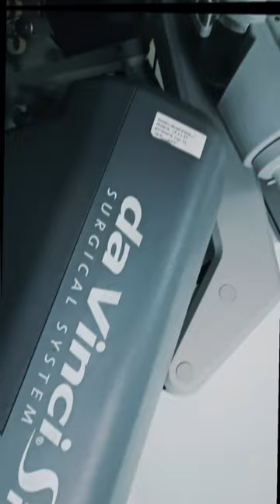Robotic Technology | Robotic Surgery | Dr Mohit Bhandari | Dr Mahak Bhandari | Indore | Obesity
Mohak Bariatrics and Robotics in Indore, India is at the forefront of using advanced robotic technology in surgical procedures. Robotic surgery is a minimally invasive surgical technique that uses robotic technology to perform surgeries with increased precision and control.Today our Chief Bariatric surgeon Dr Mohit Bhandari  and Dr Mahak Bhandari  , consultant bariatric surgeon successfully performed yet another groundbreaking robotic surgery at Mohak Bariatrics and Robotics. As pioneers of robotic surgery in central India, we take great pride in delivering our patients the most advanced and innovative surgical techniques.

With the help of cutting-edge technology and our expert team of surgeons, we are able to provide unparalleled precision and accuracy during procedures, resulting in faster recovery times and better outcomes for our patients.